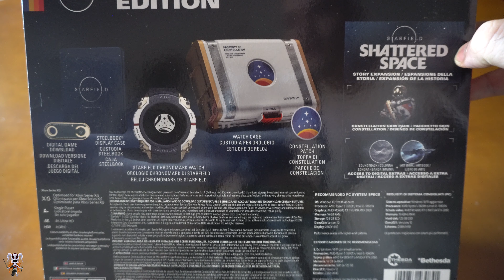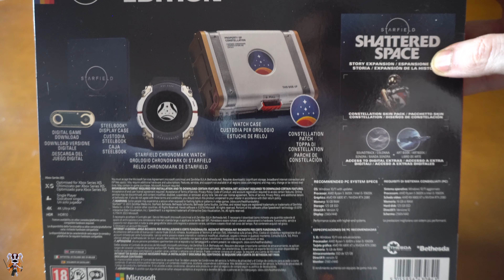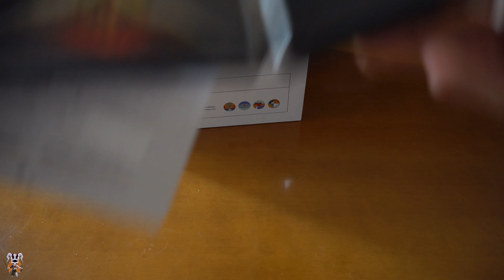Unboxing EDICIÓN CONSTELACIÓN de Starfield (Edición Coleccionista)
Os dejo el unboxing de la Edición Constelación de Starfield. Espero que os guste.l